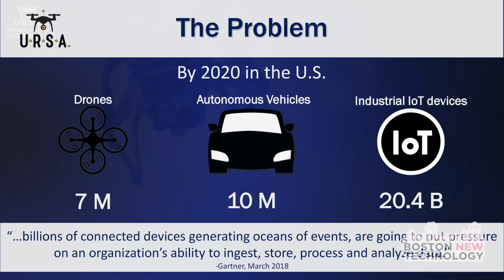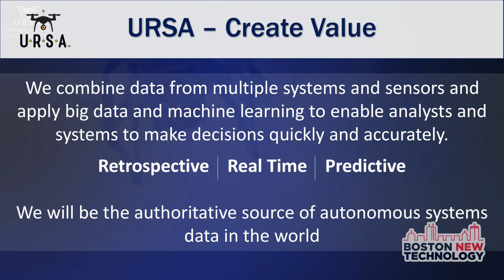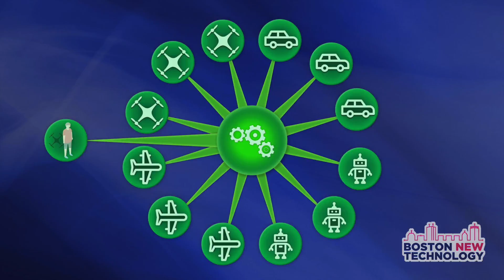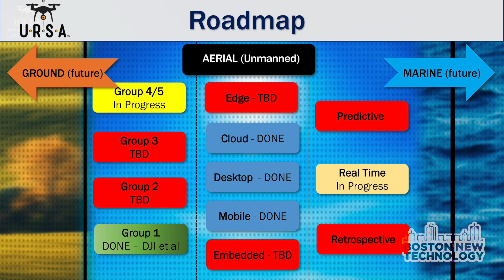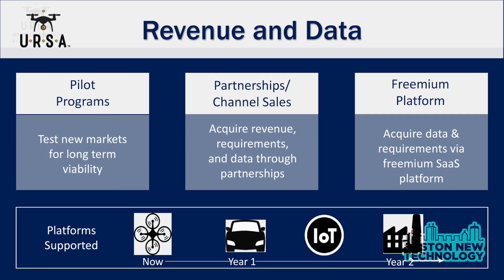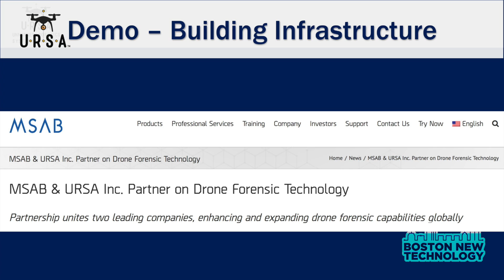BNT93 Boston New Technology Apps & Platforms Startup Showcase Demo - URSA Idetic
URSA Idetic / @ursasecure - The autonomous systems intelligence platform! (David Kovar / @dckovar) Tech: C++, Kaitai, ElasticSearch.
for all the latest events and resources for startups and tech companies.